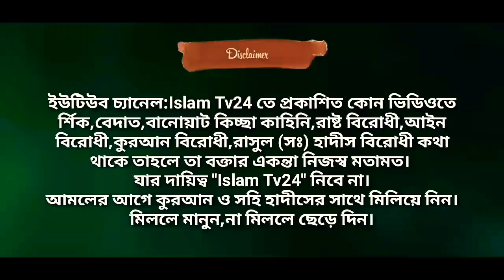যৌবন কাল l প্রত্যেক যুবক যুবতীর এই ভিডিওটি দেখা দরকার l আব্দুল্লাহ বিন আব্দুর রাজ্জাক l Islam Tv24